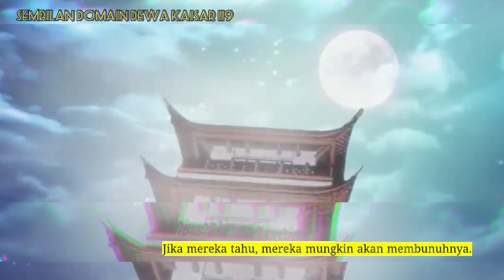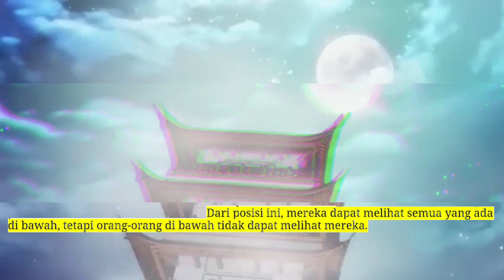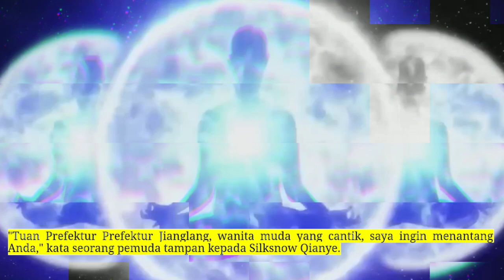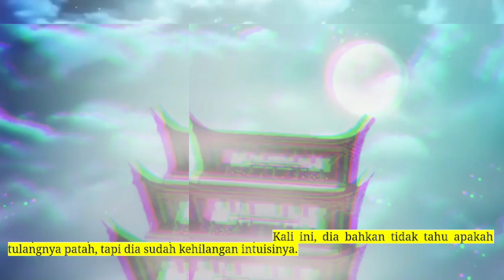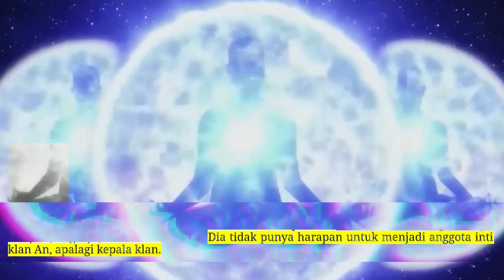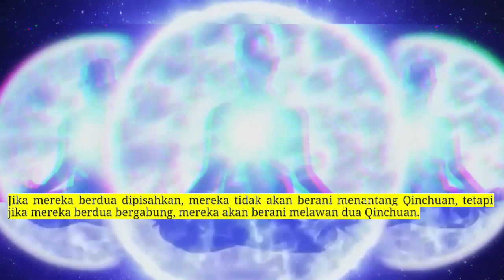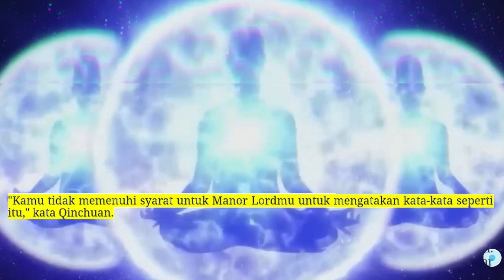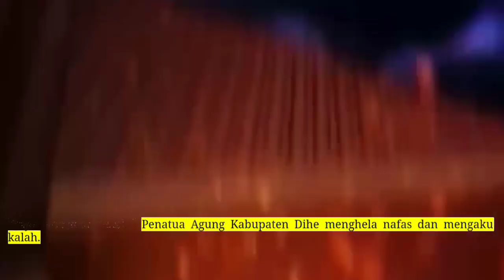Sembilan Domain Kaisar Dewa season 119